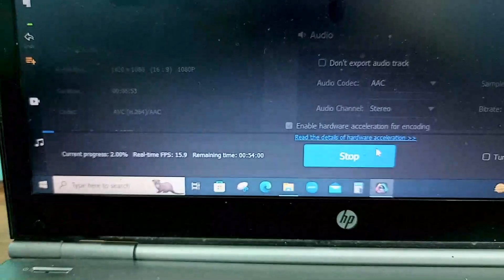Barish Me Snooker - Vlog 382 | 31, May 2023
Its all about Fun and Make you Guys Happy.

I hope you like My content as much as i enjoyed creating it for you.